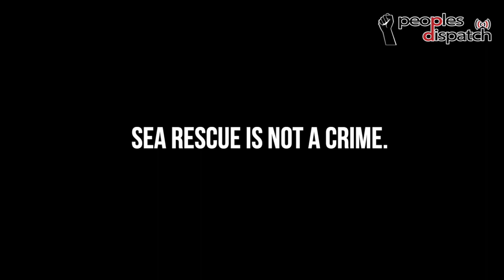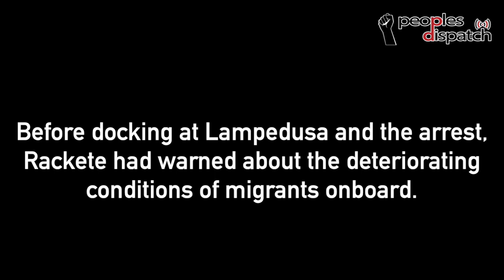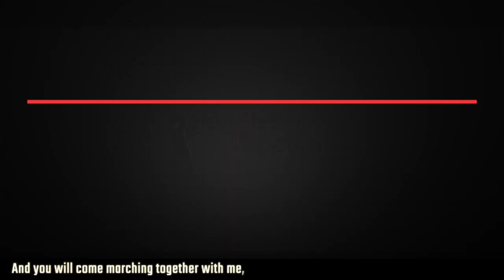Sea rescue is not a crime: Capt. Carola Rackete released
On June 29, Italian authorities arrested Carola Rackete, the captain of an NGO rescue ship, Sea Watch 3 carrying 42 migrants to the Italian port at Lampedusa. She was later released by an Italian judge on July 2, as Rackete had not broken the law and she had been carrying out her duty to protect human life.